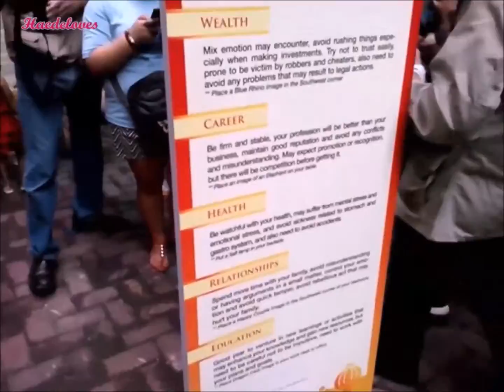VLOG : Chinese New Year + Haul | Haedeloves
Hi!

                  - xoxo -